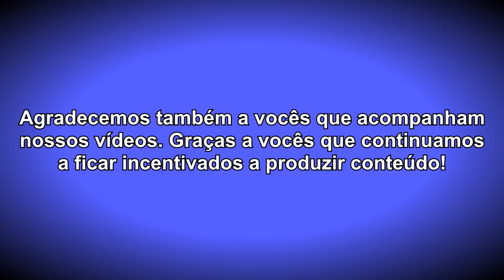Especial 100 vídeos do clã Eternos!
O clã Eternos completa 100 vídeos no canal! Em comemoração, o vídeo 100 é um especial! Reunindo feitos de alguns dos principais membros da família Eternos!

Caso tenha gostado do vídeo, deixe o seu like aí para fortalecer. ;)

[RO 10th Anniversary] We have Lee but you don't have - Carnival Ver

Title: We have Lee but you don't have -Carnival Ver-
CIrcle: GungHo Online Entertainment
Artist: G-SHINE
Album: Ragnarok Online BGM Arrange Collection
Event: Ragnarok Online 10th Anniversary
Track: 14